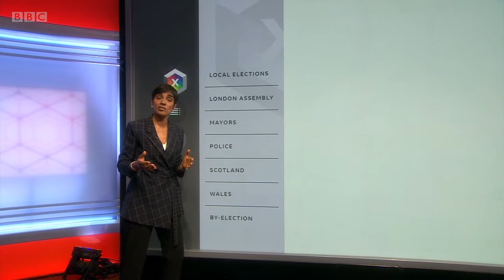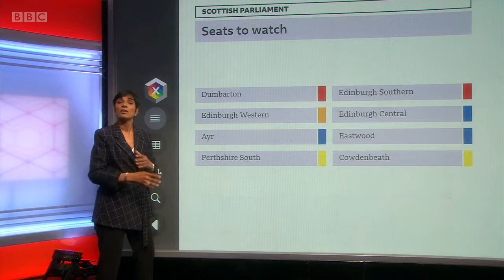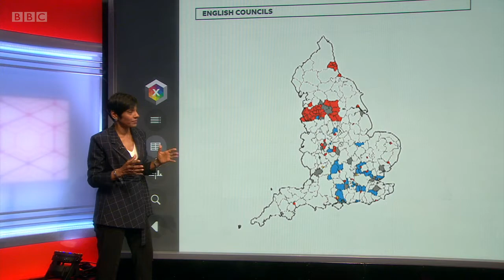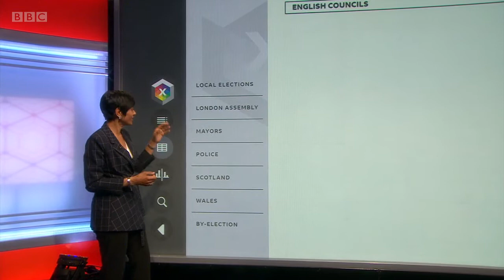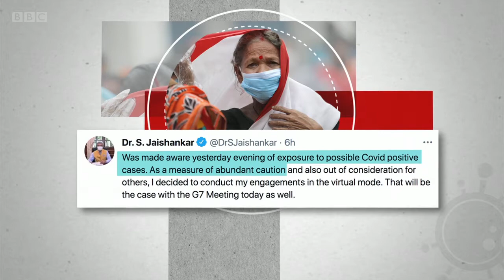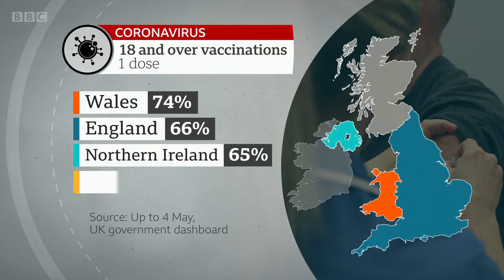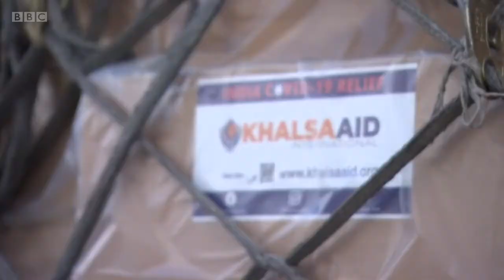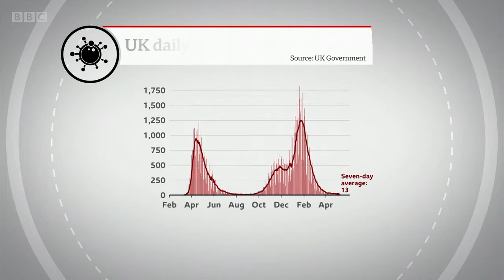BBC News at Six - 5th May 2021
This is the BBC's News at Six bulletin with George Alagiah on the 5th May 2021.